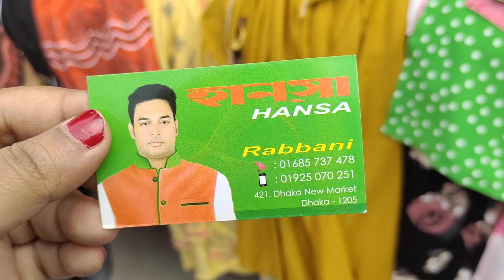100+ টাকা summer collection party tops.ঢাকা নিউ মার্কেট পাইকারি টপ্স.